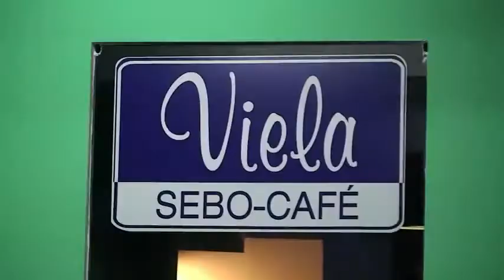Distintivo Blue / Joe & A Gerência - Noite Fora do Eixo Vitoria da Conquista 19/01/2012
Noite Fora do Eixo do dia 19-01-12 em Vitória da Conquista com as bandas Distintivo Blue e Joe e a Gerência. O evento é realizado pelo Coletivo Suíça Bahiana e patrocinado pelo Conexão Vivo e Governo do Bahia.